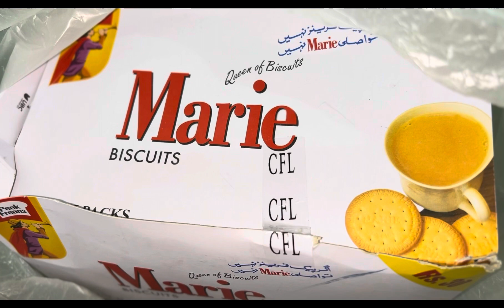Mari biscuits recipe 😋👍🏻 || Ramadan vlog day 24th || Huda vlogs ~daily vlog